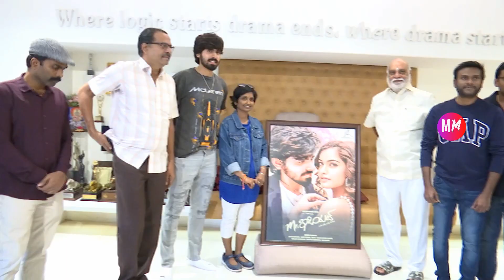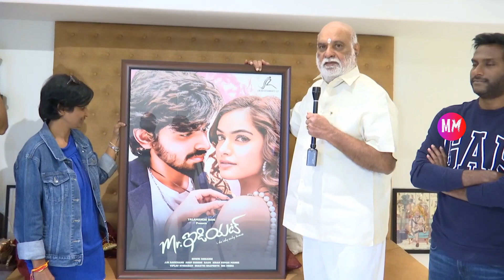దర్శకుడు కె. రాఘవేంద్రరావు చె లాంచ్ అయినా "మిస్టర్ ఇడియట్" ఫస్ట్ లుక్ పోస్టర్‌